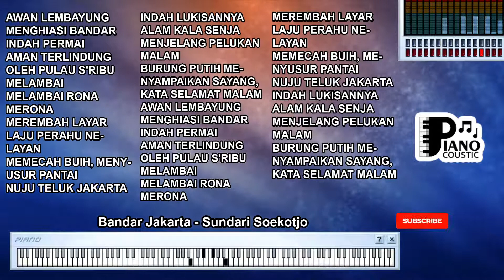BANDAR JAKARTA SUNDARI SOEKOTJO KERONCONG KARAOKE LIRIK ORGAN TUNGGAL KEYBOARD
. ar Jakarta" Sundari Soekotjo: Menelusuri Nostalgia dan Cerita Pelabuhan

Pendahuluan

"Bandar Jakarta" adalah salah satu lagu yang dinyanyikan oleh Sundari Soekotjo dalam genre keroncong. Lagu ini menciptakan suasana nostalgia tentang kota pelabuhan Jakarta, menghadirkan aroma masa lalu, aktivitas pelabuhan, dan kehidupan sehari-hari di sekitarnya. Melalui lirik dan melodi keroncong yang khas, lagu ini membangkitkan cerita dan kenangan tentang Bandar Jakarta.

Pesan Nostalgia

Lagu "Bandar Jakarta" mengandung pesan nostalgia yang kuat. Sundari Soekotjo dengan penuh cinta menggambarkan suasana dan kehidupan di Bandar Jakarta pada masa lalu. Ia mengajak pendengar untuk merenung tentang sejarah dan perubahan kota tersebut, sambil tetap memelihara kenangan indah dari waktu-waktu yang telah berlalu.

Cerita Pelabuhan

Lirik lagu ini mengandung gambaran kehidupan sehari-hari di pelabuhan Jakarta, yang dulu menjadi pusat aktivitas perdagangan dan komunikasi. Lagu ini merangkum kegiatan nelayan, pekerja pelabuhan, serta berbagai aktivitas sosial dan budaya yang terjadi di sekitar bandar. Ini bukan hanya lagu, tetapi juga narasi tentang bagaimana pelabuhan Jakarta memiliki peran penting dalam kehidupan masyarakatnya.

Keroncong sebagai Medium

Genre musik keroncong membawa nuansa khas yang penuh dengan sentuhan tradisional. Dengan alunan melodi yang lembut dan cengkok yang khas, "Bandar Jakarta" menjadi lebih mendalam dalam menghadirkan suasana nostalgia. Musik keroncong juga mengakar dalam budaya Indonesia, sehingga lagu ini menjadi pengingat akan kekayaan budaya dan warisan kita.

Makna untuk Masa Kini

Meskipun lagu ini membawa pesan nostalgia, pesan yang dapat diambil juga relevan untuk masa kini. Lagu ini mengajak kita untuk merenung tentang bagaimana perkembangan kota dapat merubah wajah tempat yang kita cintai. Lagu ini juga mengajarkan tentang pentingnya menjaga warisan budaya dan sejarah kita, serta tetap mengenang nilai-nilai yang pernah ada.

"Bandar Jakarta" oleh Sundari Soekotjo adalah lagu yang penuh dengan pesan nostalgia tentang kehidupan di pelabuhan Jakarta pada masa lalu. Melalui lirik dan musik keroncong yang indah, lagu ini membawa pendengar dalam perjalanan ke masa lalu, sambil juga memberikan pesan tentang pentingnya menjaga warisan budaya dan sejarah kita. Seperti sebuah lukisan musikal, lagu ini menghidupkan kembali cerita dan kenangan tentang Bandar Jakarta yang pernah ada.

AWAN LEMBAYUNG
MENGHIASI BANDAR INDAH PERMAI
AMAN TERLINDUNG OLEH PULAU S'RIBU MELAMBAI
MELAMBAI RONA MERONA
MEREMBAH LAYAR LAJU PERAHU NELAYAN
MEMECAH BUIH, MENYUSUR PANTAI
NUJU TELUK JAKARTA
INDAH LUKISANNYA ALAM KALA SENJA MENJELANG PELUKAN MALAM
BURUNG PUTIH MENYAMPAIKAN SAYANG, KATA SELAMAT MALAM
AWAN LEMBAYUNG